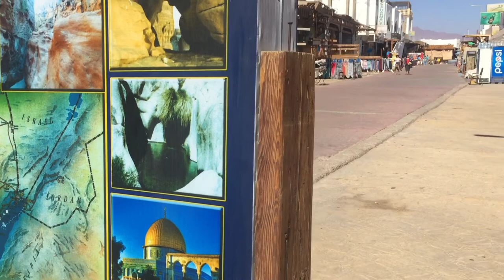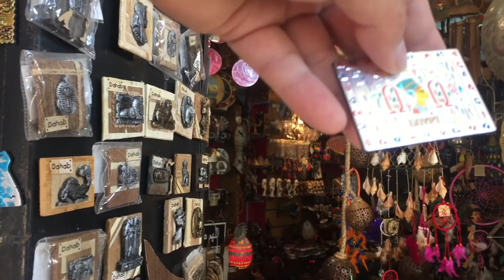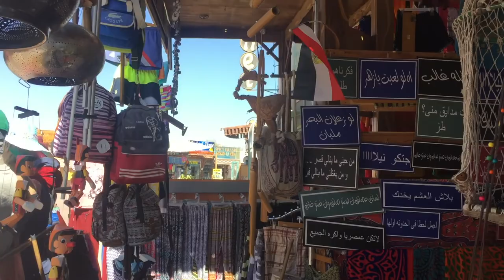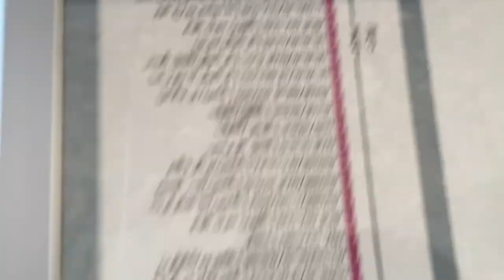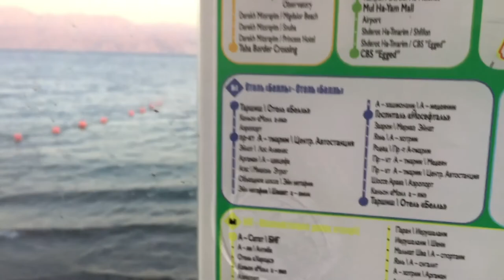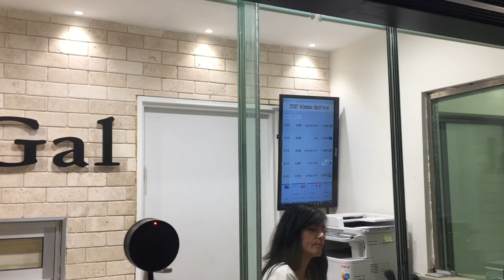Farewell Dahab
It was that time we had to leave Dahab :(